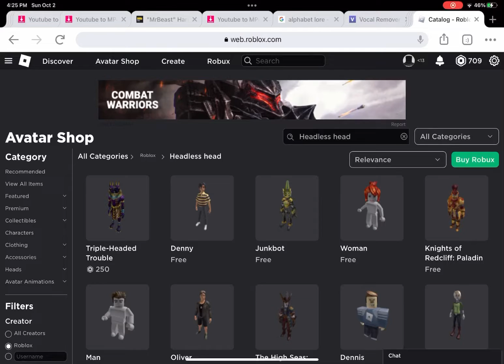I thought Headless head was available in October￼￼